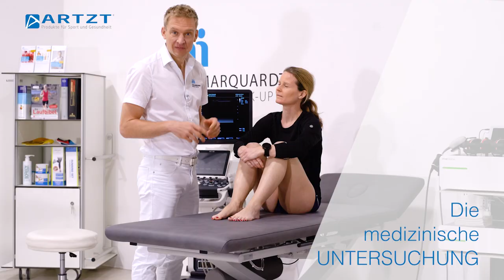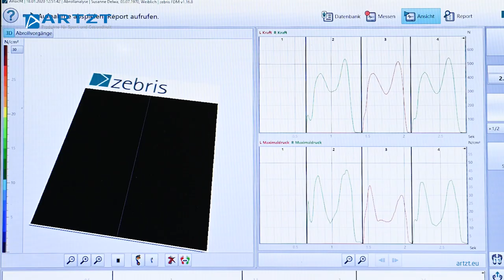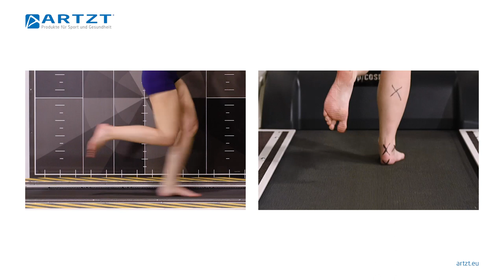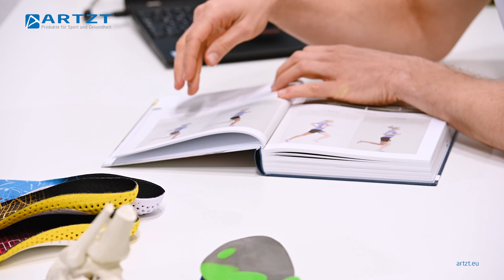Knieschmerzen - Diagnose, Therapie und Übungen | SCHMERZFREI LAUFEN MIT DR. MARQUARDT | ARTZT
Du hast Knieschmerzen beim Laufen? Dr. Matthias Marquardt hilft dir! Mit der richtigen Diagnose, den passenden Therapieansätzen sowie hilfreichen Übungen mit einfachen Fitness-Tools, die du bei Schmerzen im vorderen Knie machen kannst.

Damit dein Lauftraining wieder Spaß macht!